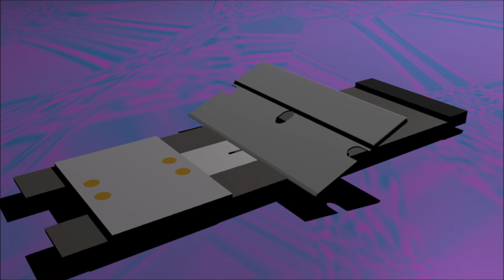Cut the cross section of soft specimens for microscopy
Short animation showing how to cut the cross section of soft samples for microscopy